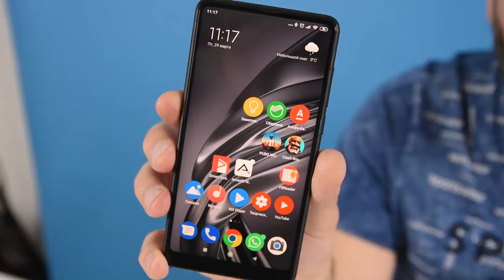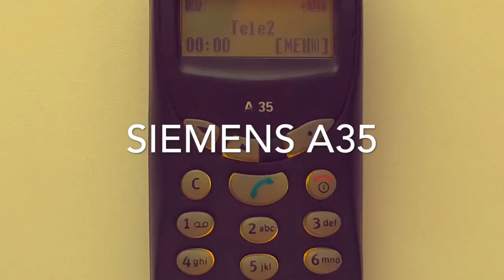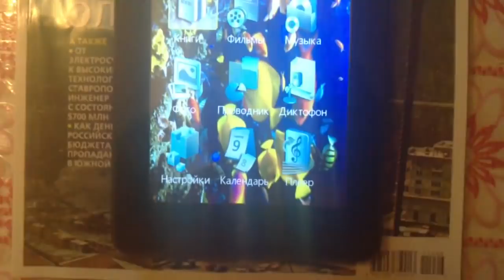Какие смартфоны покупают себе блогеры, чем я пользовался / Арстайл /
Зеркало канала, абсолютно всё то же самое что на YouTube, на Дзен Мой первый телефон был с выдвижной антенной и микрофоном. За годы, у меня, как и у вас, было много разных телефонов. Поговорим об этом, прямо сейчас.